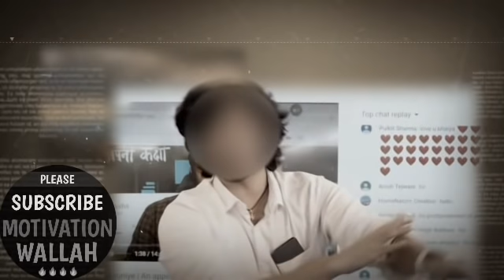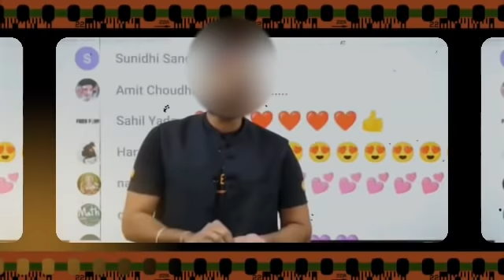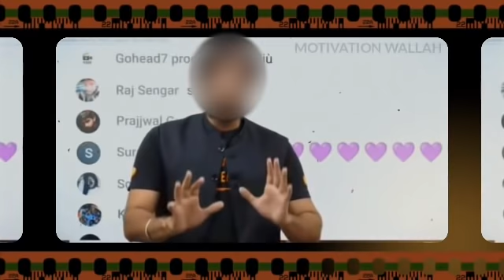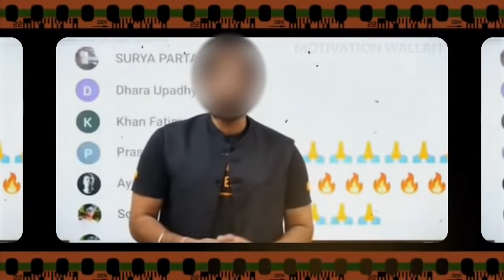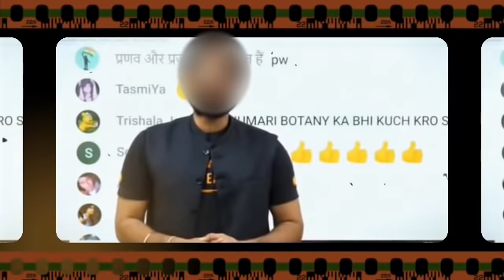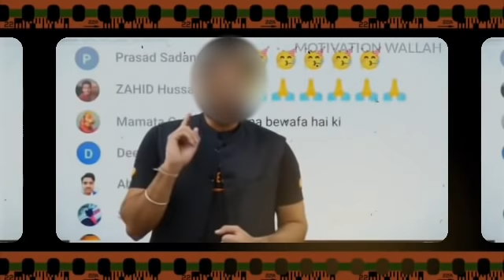POWER OF PHYSICS WALLAH | A2 Motivation | Tina Mam Unacademy Fraud | Arvind Arrora | Aman Dattarwal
🎯 Best Books for NEET Exam

1)  NEET FULL COURSE BY
     PHYSICS WALLAH 2021

2) 13 Years Solved Papers for
     NEET by Arihant Publications

3) NEET - 11 Years Papers with
     Solutions By ALLEN

🎯 Best Books for JEE Exam

1) IIT JEE 41 Years Chapterwise
     Topicwise Solved Papers Set
     Of 3 Books ( Physics + Chemistry +
     Maths ) by Arihant Publication

2) DC Pandey Physics Jee Main
     and Advanced

3)  Physical Chemistry
     Organic Chemistry
     Inorganic Chemistry

4) Short Tricks in Mathematics
     for IIT JEE Main & Advanced
     By Career Point Kota

5) Concept of Physics
     Part-1 & 2 by H.C Verma

🎯 NCERT BOOKS OF CLASS 11

1) Physics Part - 1 & 2 for Class - 11
2) Chemistry Part - 1 for Class - 11
3) Chemistry Part - 2 for Class - 11
4) Biology for Class - 11 (NCERT)
5) Mathematics Book for Class 11

🎯 NCERT BOOKS OF CLASS 12

1) Physics Part-1 & Part-2 Class - 12
2) Maths Part-1 & Part-2 Class - 12
3) Chemistry Part-1 & Part-2 Class - 12
4) Biology for Class - 12 (NCERT)

The Above Links are Just for Help,
I am Not Paid by any Organisation

Note - This is not the official channel of Physicswallah Alakh Pandey. This is only a Fanpage of Physics Wallah